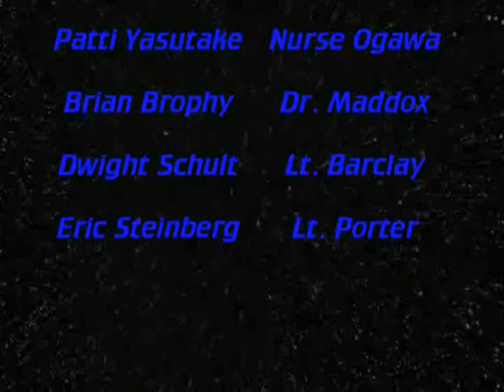Data Goes Ballistic in The Sims 3: Part 4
Classic bad "Star Trek: The Next Generation" fanfic in The Sims 3. Written by J.Juls and read by BadficReadings.